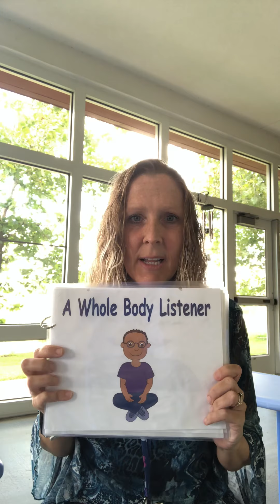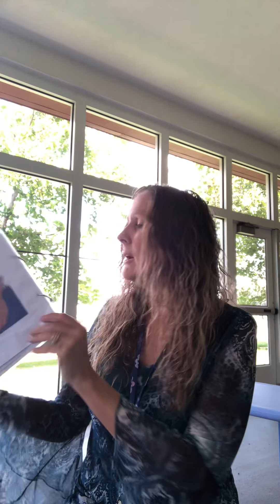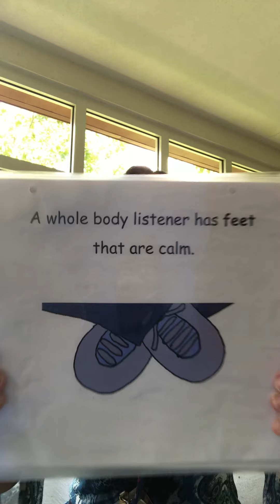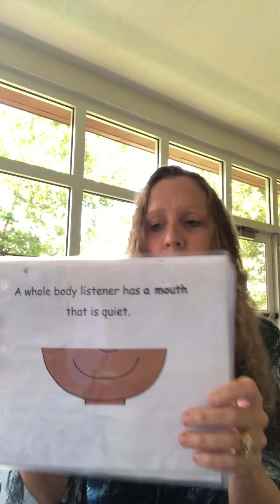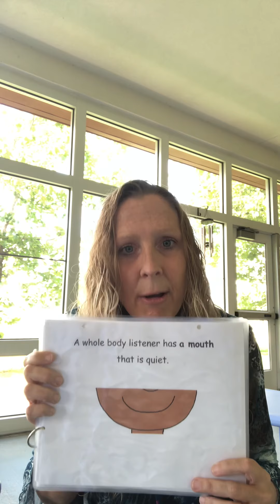Full Body Listening